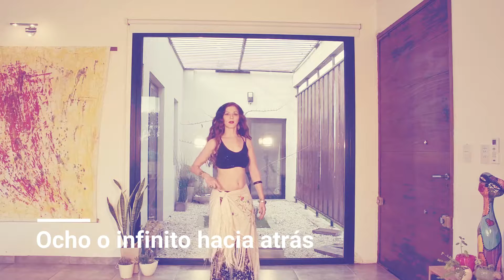🔥Belly dance | ochos infinitos | Rotaciones cadera | Danza del vientre😍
En el siguiente tutorial te voy a enseñar uno de los primeros pasos que se aprenden en la danza. Son movimientos característicos de la danza del vientre que se realizan con la cadera.

Te gustan mis videos? Me puedes invitar un café! Voy a pensar en tí en agradecimiento cuando esté planificando mi próxima clase
Soy Selene bailarina, coreógrafa y profesora de belly dance. Apasionada en todo lo que hago Amo BAILAR y también ENSEÑAR.
Aprenderas paso a paso belly dance. Me gusta mucho la fusión Arabe Flamenco , por lo que también te enseñaré esta técnica.

Leo todos los comentarios!
Les dejo una frase  que me inspira día a día:
Nuestra mayor gloria no es nunca caer, sino elevarnos cada vez que caemos. -Confucio